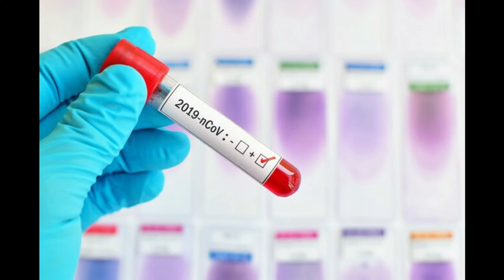Azərbaycanda koronavirusa yoluxma dinamikası gündəlik artmaqdadır RƏSMİ